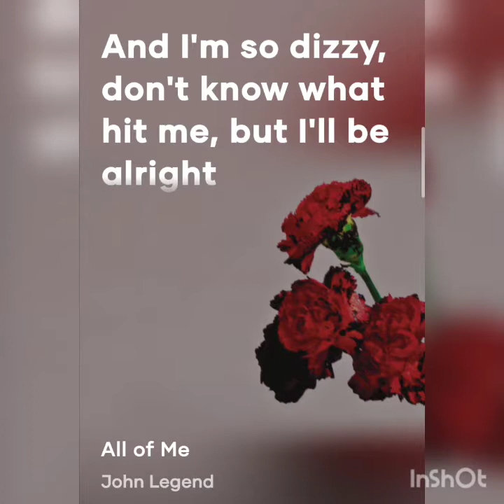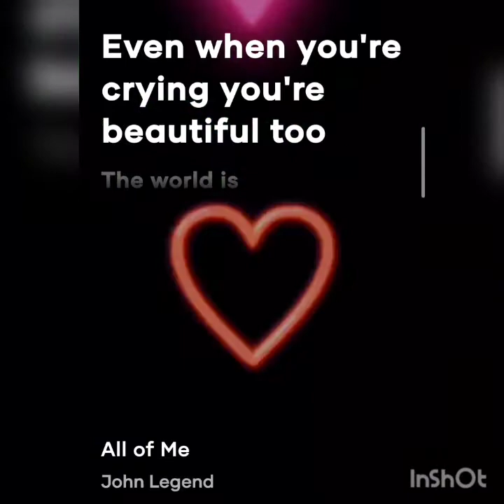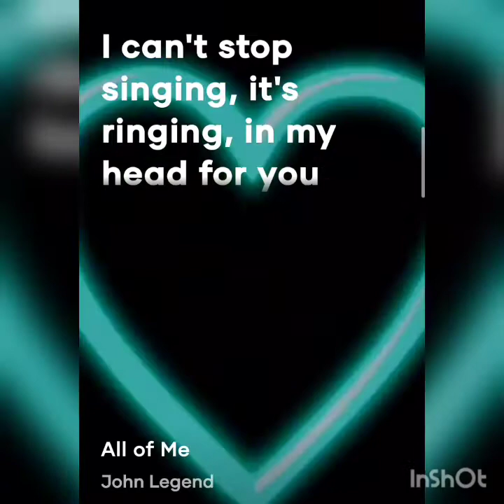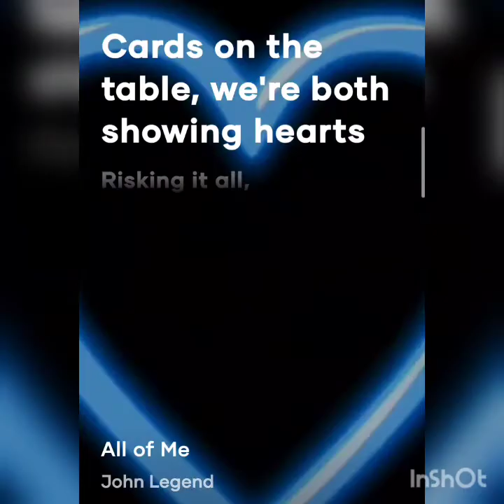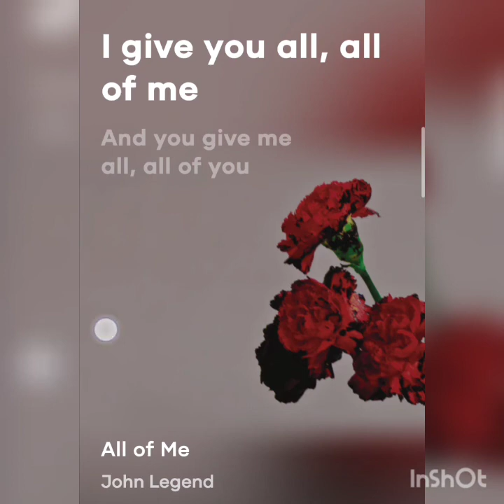John Legend - All of me Lyrics Video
All of me , loves all of you.